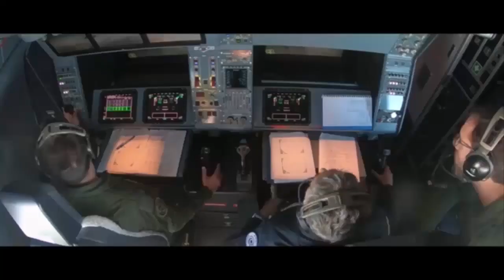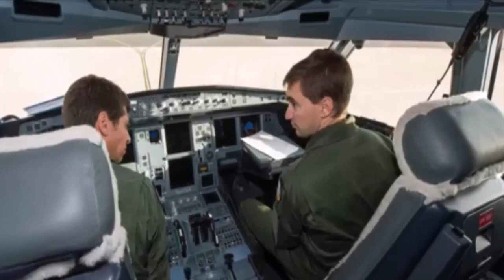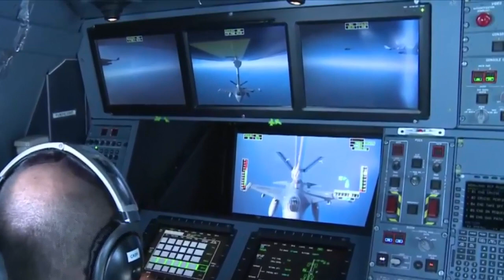Airbus DS menunjukkan pengisian bahan bakar udara otomatis untuk A330 MRTT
Airbus DS demonstrates automatic aerial refuelling for A330 MRTT,
Airbus Defence and Space (DS) announced the first ever automatic air-to-air refuelling (A3R) operation for an aircraft fitted with a system on 17 April.